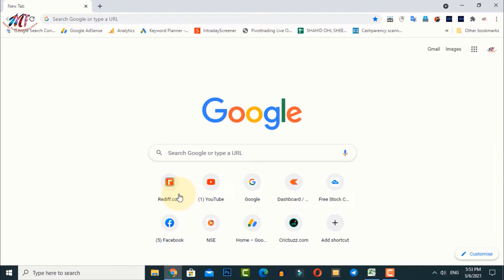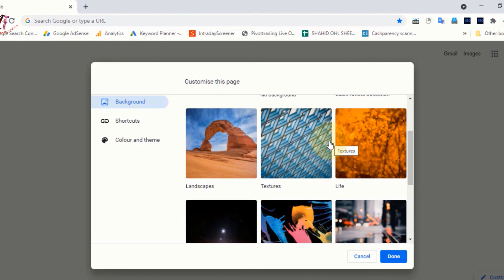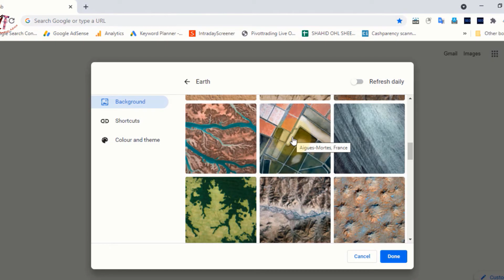how to change chrome browser background image | google chrome ka background kaise change kare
Topic Covered:-
how to change chrome browser background image,
google chrome ka background kaise change kare,
how to change chrome browser background,
change chrome browser background image,
chrome browser background change,
chrome browser change background,
how to change chrome background image in hindi,
chrome ka background kaise change kare,
how to change google chrome background image
chrome background image change

Join

2)Studio Lights
4)Main Tripod
5)Main Mic
6)other Mic

SCHEDULE